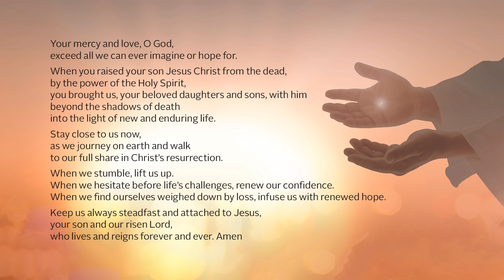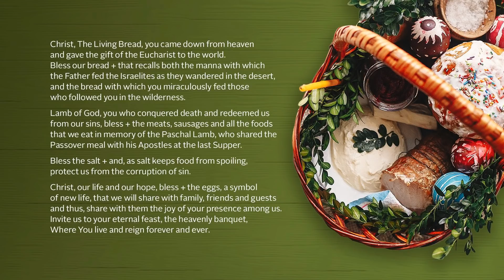EASTER WITH THE CARDINAL: A Celebration Of Hope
Cardinal Blase Cupich shares his hopeful reflections on the Easter season and looks back  at the lessons of Lent 2021 in a challenging year.

Links to Easter masses can be found here.
The Easter Vigil from Holy Name Cathedral can be seen at this link live at 8:00pm 4/3/2021

Easter Sunday masses will broadcast at 6:00 am Easter Morning.